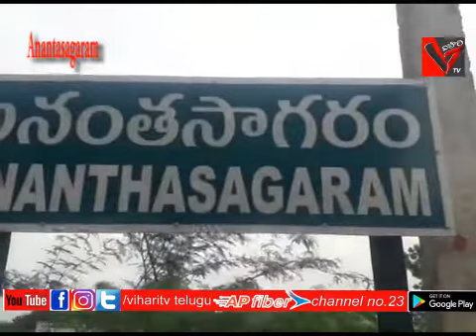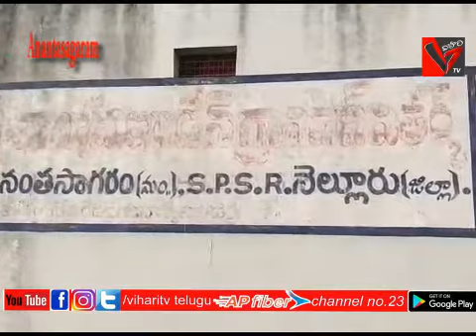నెల్లూరు జిల్లా,అనంతసాగరం మండలం శ్రీ శాంభవి గ్యాస్ ఏజెన్సీ లో డి.ఎస్.ఒ బాలకృష్ణ ఆకస్మికంగా తనిఖీలు